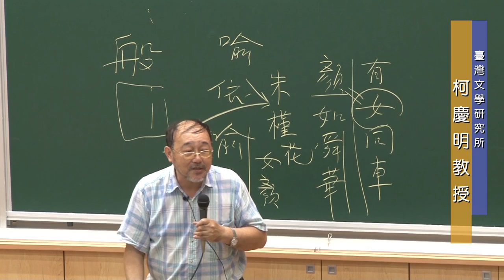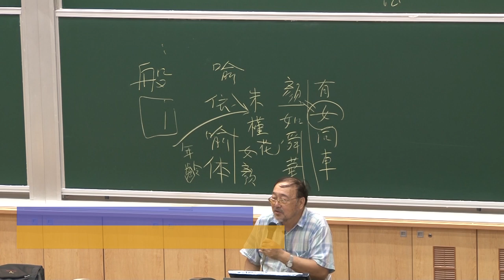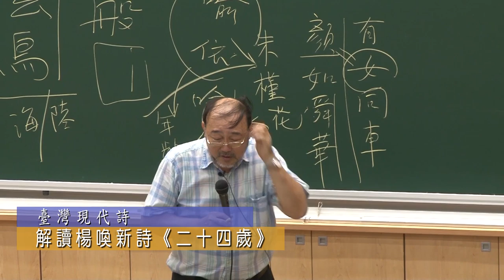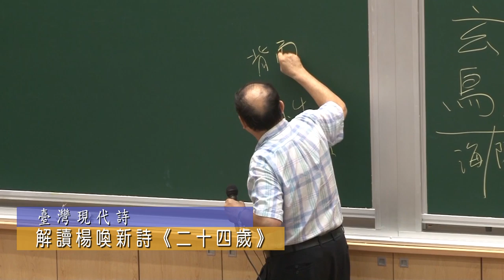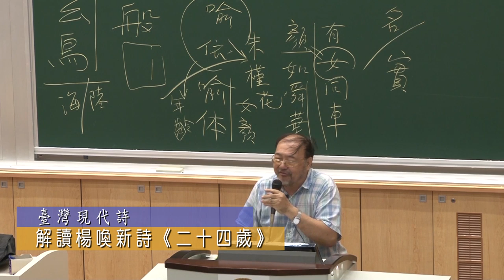臺灣現代詩精選片段 (Taiwan Modern Peotry Highlights w/ Eng Sub)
Professor Ching-Ming Ko, Graduate Institute of Taiwan Literature, NTU

Modern poetry was introduced to Taiwan under the rule of Japan and popularized in the Second World War. This course mainly introduces the poets from the end of the War to the 1970s. In this course, on the one hand, we will learn how those poets perceive the world and express themselves, further exploring the social and cultural meanings behind; on the other hand, we will study their styles and issues case by case, with aims to widen and deepen students’ comprehension of modern poetry.

臺灣文學研究所 柯慶明教授

具有現代主義色彩的新詩，先後於日治時期與戰後引進且逐漸盛行於臺灣，內容豐富，關連複雜。本課程暫以戰後到七○年代崛起的詩人為主，作初步的探討，一方面以「現代詩」作為一種感知世界與表達思維的特殊形式，探討其觀相之特質，因而具有何種文化與社會的意義；一方面則以較具代表性詩人的個別風格與所開拓的各別視野，作為逐步論析的基礎，以期達成最後兼具深度與廣度的綜合認知。